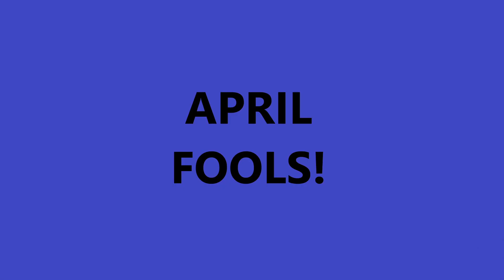BEST OF 2023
Unveiling the Best of 2023!  Join me on this nostalgic journey as we relive the most epic, hilarious, and heartwarming moments from the incredible year we've shared together.

With 'Mr. Blue Sky' as our soundtrack, this compilation is a celebration of joy, growth, and unforgettable experiences.

 Whether you've been here since day one or just joined the adventure, thank you for making 2023 truly special. Grab your popcorn, hit play, and let's dive into the highlights that made this year extraordinary.

 Don't forget to share your favorite moments in the comments below, and if you haven't already, hit that like button, subscribe for more content, and ring the notification bell to stay updated.

Here's to the memories, the laughter, and the community that made 2023 one for the books. Let's press play and make some more magic in the coming year! BestOf2023 MrBlueSkyMagic"